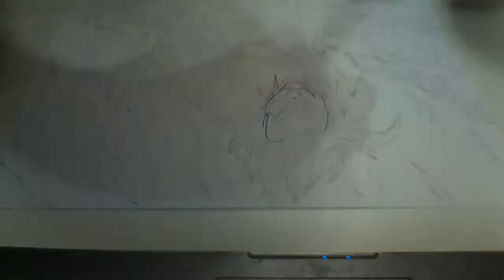Speed Drawing - Kayn {League of Legends}